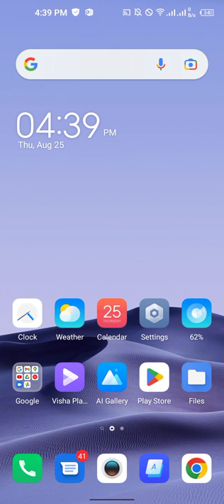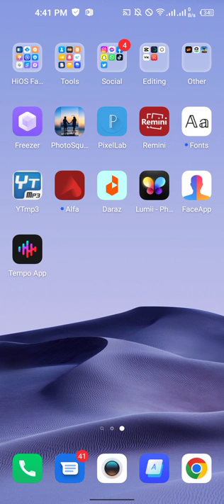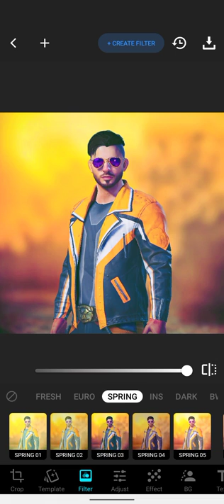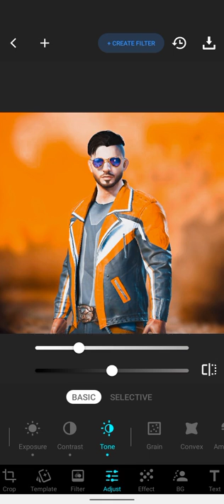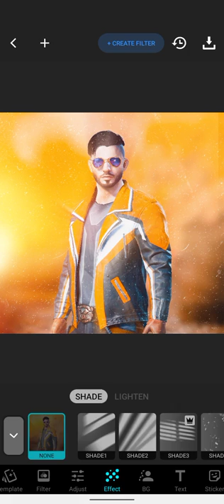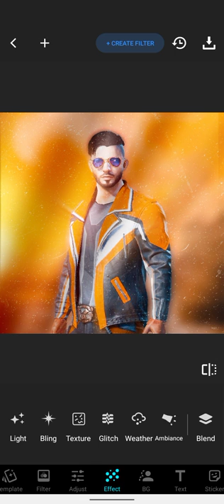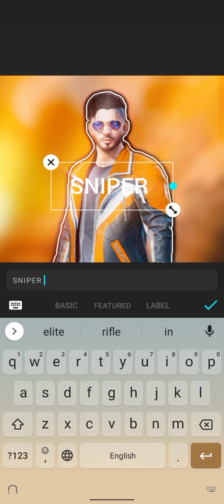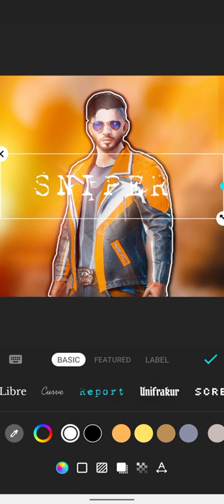Limi photo editor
Hi guys:
In this channel you got tech videos